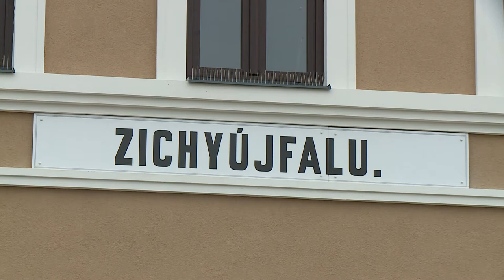Megújult a felvételi épület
A Magyar Falu program keretében megújult Zichyújfalu vasútállomásának felvételi épülete. Összesen két milliárd forint kormányzati támogatást fordíthat a MÁV az állomásépületei felújítására, építésére.